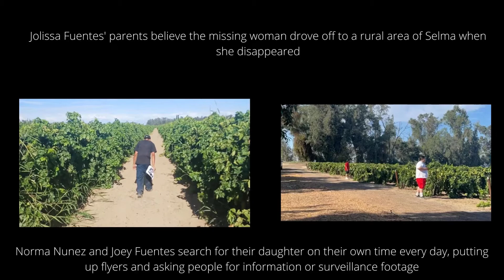Missing in California JolissaFuentes stillmissing breakingnews Slema, California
There is a $10,000 reward for information leading to the 22-year-old's whereabouts.

The Selma Police Department is asking anyone with information about Fuentes' whereabouts to contact Detective Richard Figueroa at .All Spoken words are My opinions and not to be taken as fact i am not law enforcement for any branch thereof. Please do not spread negative energy or thoughts or words from any content that i provide and or create it is for education purpose and commentary I provide this Information Under the.